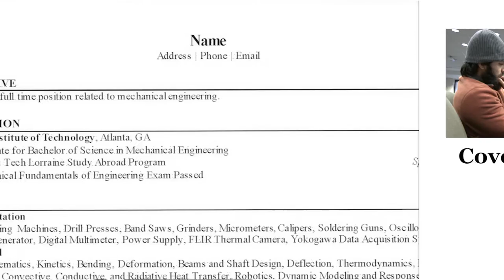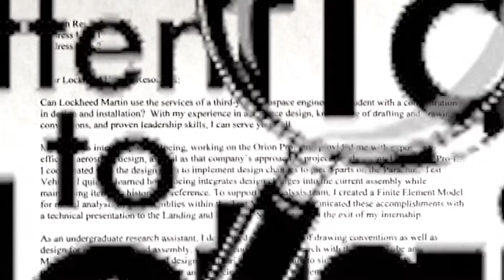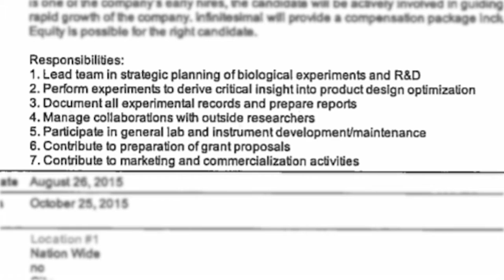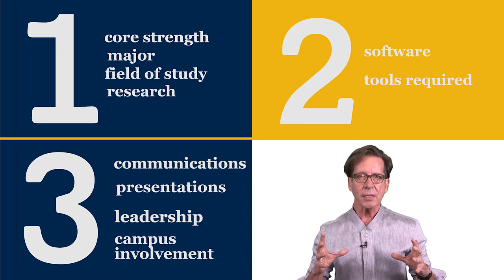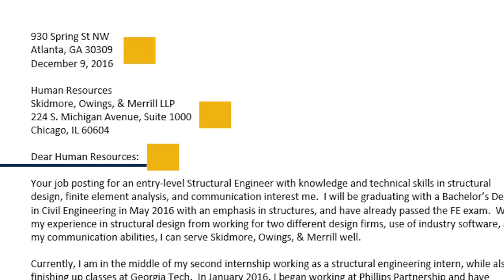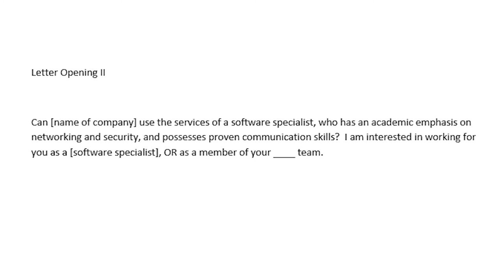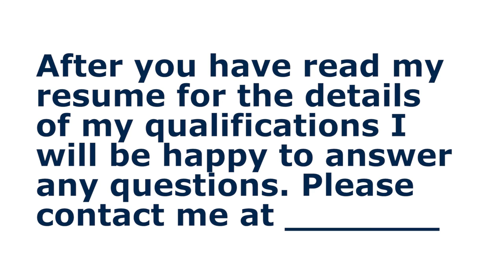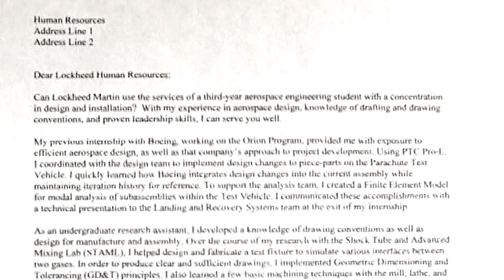Crafting Your Cover Letter (GT 1000)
Michael Laughter from the Center for Career Discovery and Development (C2D2) discusses cover letter writing for first-year students.